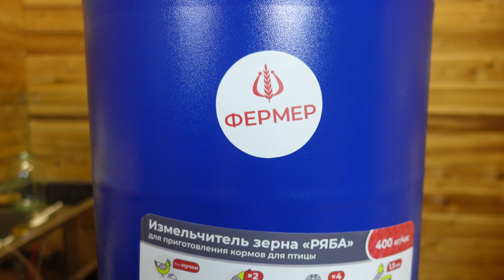МЕЛЬНИЦА САМОГОНЩИКА "РЯБА" ДЛЯ ЗЕРНА Распаковка мельницы с регулировкой оборотов,премиум комплектом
Лучшая универсальная мельница самогонщика "РЯБА" от Фермера для кукурузы, рожи, пшеницы и ячменя! Завод Уралспецмаш, к своему юбилею 25 лет, выпустил специальную версию мельницы Фермер "РЯБА" с регулировкой оборотов двигателя и усиленной комплектации. Вы можете регулировать помол зерна, чтобы избавиться от мучки в дробине или наоборот получить муку для ваших зерновых напитков и пива. С помощью "РЯБЫ" можно сделать домашний бурбон, виски, полугар и пиво. "РЯБА" - отличная универсальная мельница для самогонщика на все случаи жизни. Ну, а если вы - фермер, то и в хозяйстве зернодробилка "РЯБА" незаменимая вещь. Подробнее о мельнице "РЯБА"

2. Напишите в комментарии под видео на Рутубе ответ на вопрос - какой напиток и как вы хотите сделать с помощью мельницы "РЯБА" (не менее 10 слов).
3. Приходите на стрим с розыгрышем 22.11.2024 (ПЯТНИЦА) в 20.00 мск и выигрывайте! Приз разыгрывается только среди присутствующих на стриме.
4. Розыгрыш проводиться с помощью генератора случайных чисел, путем отсчета по списку комментариев, соответствующих п.2, отсортированных по дате комментария.
5. В любых спорных случаях и подозрении в мошенничестве (несколько аккаунтов и т.д.) - решение по вручению приза принимает автор канала "САМОГОН ТВ".
Удачи и победы!

"ВАШ ПЕРВЫЙ САМОГОН. Как выбрать самогонный аппарат, поставить брагу и сделать самогон"
"ВАШИ ПЕРВЫЕ НАСТОЙКИ. Как превратить водку, спирт или самогон в домашние настойки. Пошаговая инструкция для новичка":